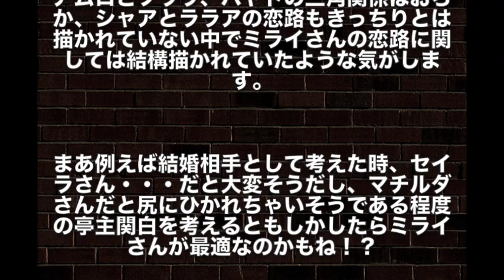【ガンダム】ガンダムで一番モテるのは…そう、ミライさんなんです！超絶モテるミライさん徹底考察！